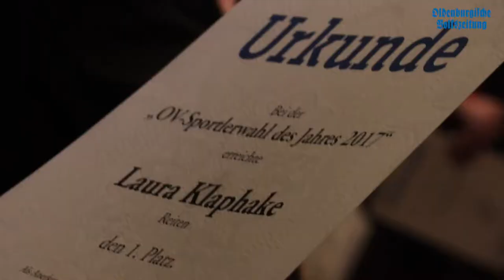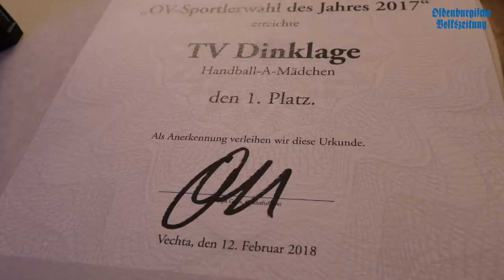OV-Sportler-Ehrung für das Jahr 2017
Wir haben für euch von unserer 24. OV-Sportler-Ehrung auch ein Video zusammengeschnitten. Dabei interviewt unser Sportreporter Carsten Boning die Heimatsportlerin und den Heimatsportler des Jahres 2017. Weitere Infos zum Thema findet ihr in der heutigen Ausgabe der OV und außerdem in der OV am Mittwoch (14.02.)